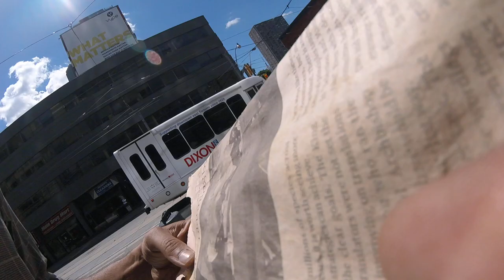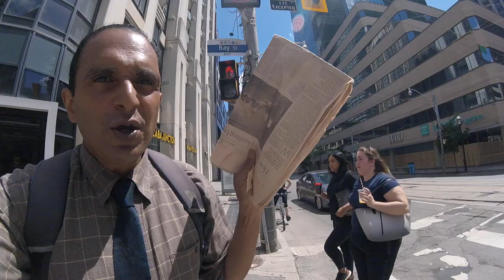RAW VIDEO: The Great Canadian House Party! Prefer Polite Patriots Or Rioters For Our Future? - 1/15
Toronto Anti-Lockdown Rally June 6, 2020 - Raw Video 1/15: Walking from Church and Carleton to College and University showing how polite patriots can help civilians stop being turned from rude sketchy zombies into rioters.

Or...

* 2020 Globalist Attacks Local Response Plan *

Cheers,
BK

* Good News *